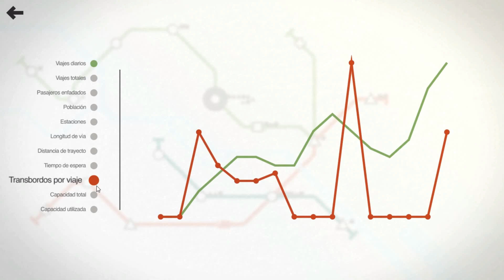Mini Metro | Episodio #05 ► Berlín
▼ INFORMACIÓN IMPORTANTE ▼

Bienvenidos a MiniMetro un entretenido juego en el cual somos los arquitectos y constructores de un servicio de transporte de Metro, conforme vayamos avanzando en la partida que estemos llevando aparecerán más Estaciones y será nuestra labor darles servicio.

Título: Mini Metro
Desarrollador: Dinosaur Polo Club
Editor: Dinosaur Polo Club